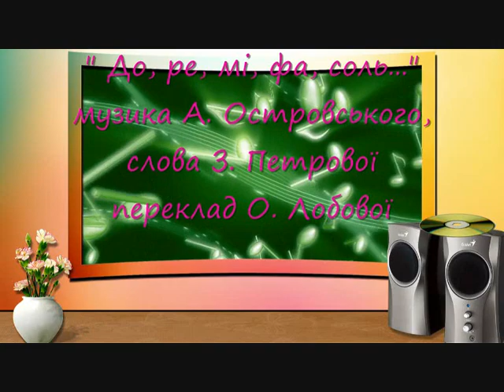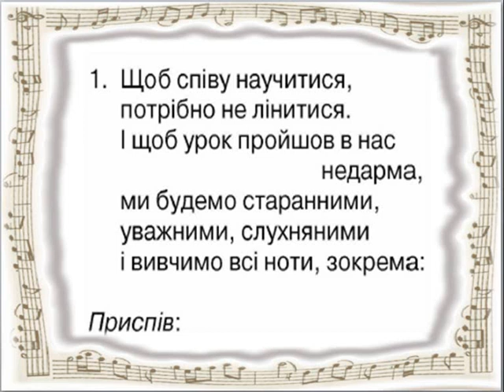До, ре, мі, фа, соль...( мінус зі словами)музика А. Островського, слова З. Петрової